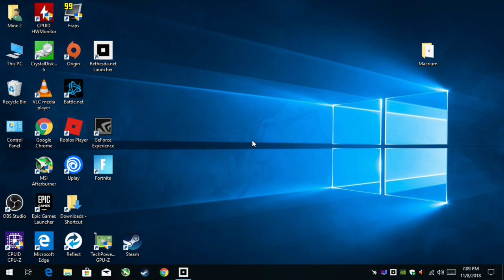Fallout 76 - 720p Gameplay with the GTX 650 TI 1gb & AMD quad core A8-5500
-after playing I checked the event viewer and it pointedto the driver for the cause of the crash.
-the cpu did seem to struggle and crashes aside the game might have a more consistent fps with a stronger/higher clocked cpu.

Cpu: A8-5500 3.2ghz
Gpu: Nvidia GTX 650 TI 1gb Gddr5
Ram: 8gb 1600hmz (overclocked to 1866mhz) ddr3